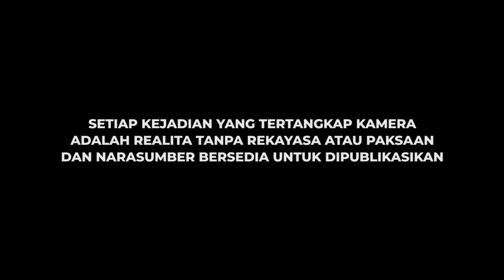PERSAINGAN BISNIS BOS BESAR